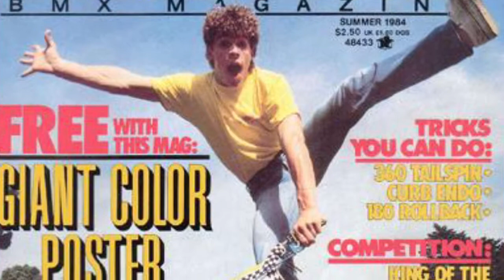Spike Jones Documentary